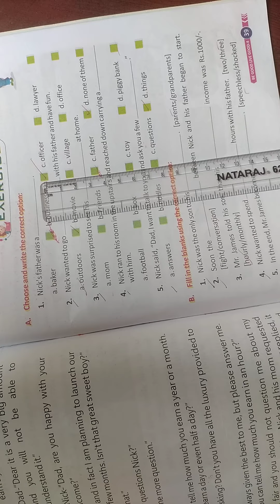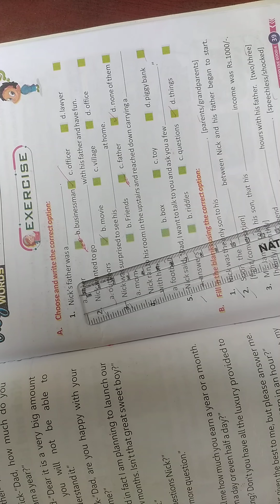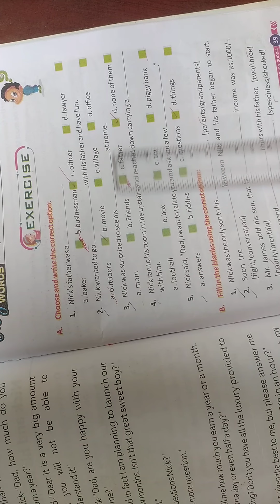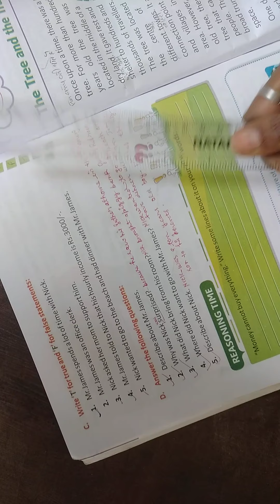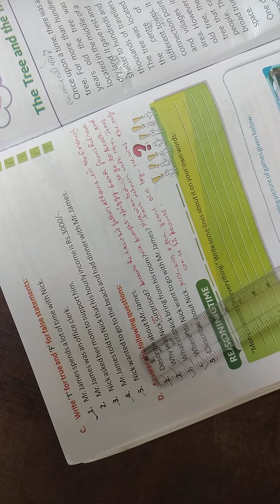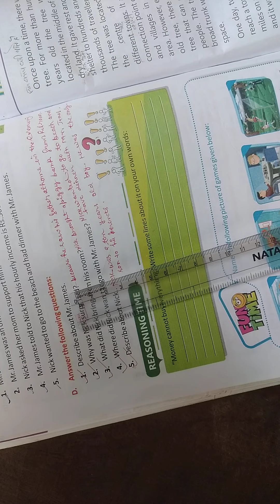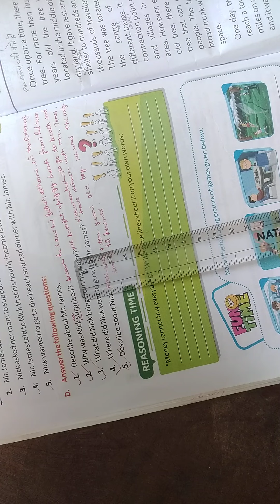CLASS - 4 Moral Values Revision